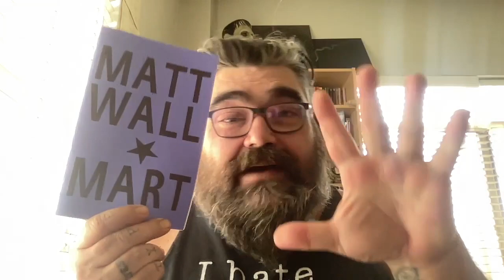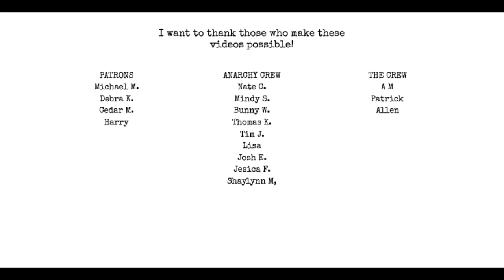2n1te 2day 2now!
Plus, get my chapbook MART for only $5 this month only!

Music in this video is I Am the Razor from my old band The Murder Cult.